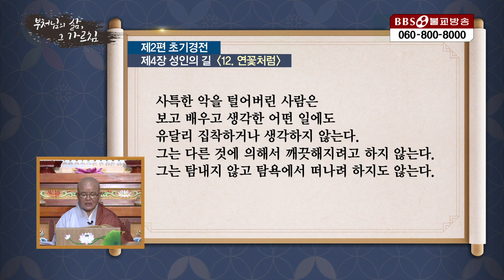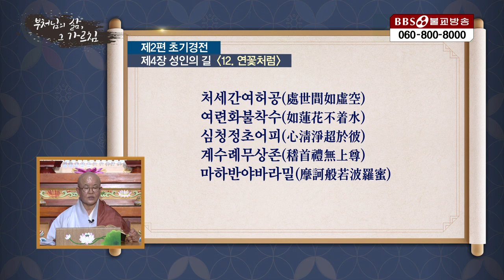부처님의 삶 그 가르침 34회